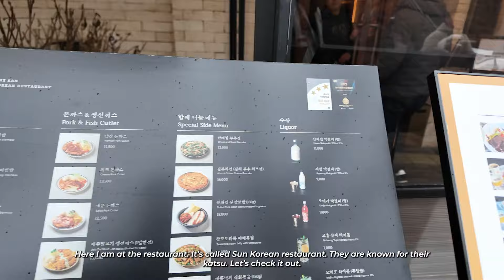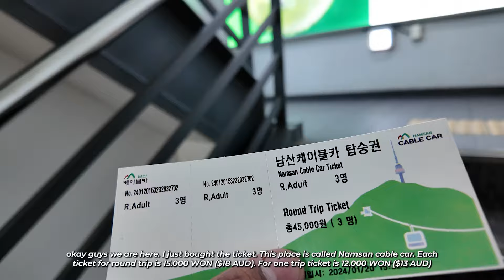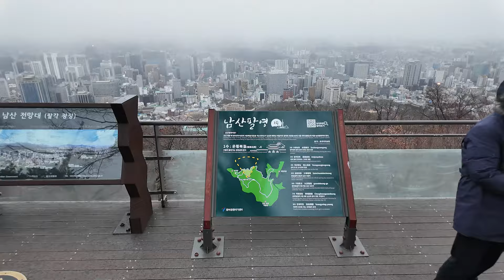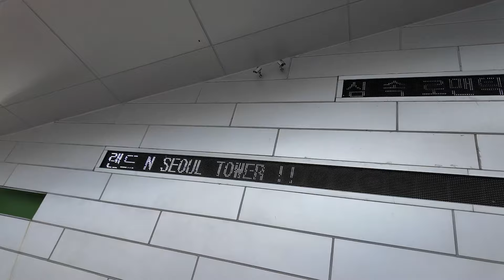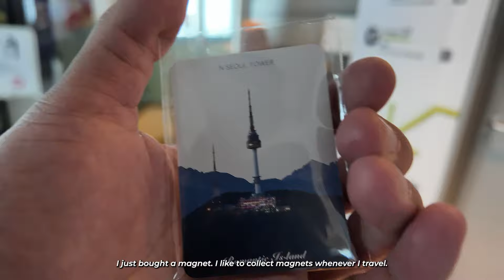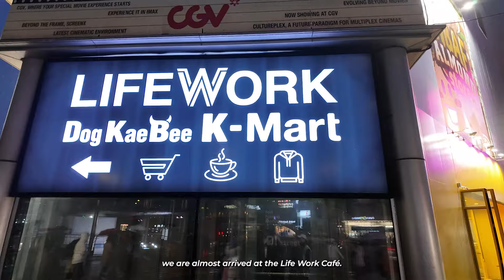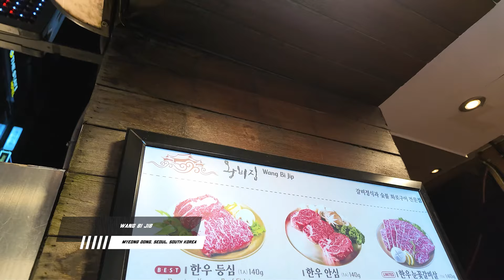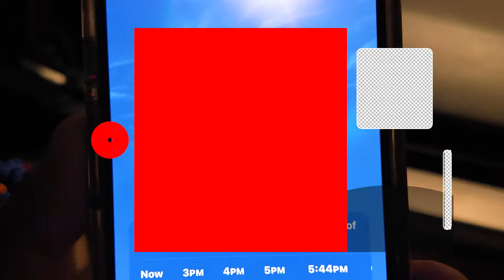NAMSAN TOWER Korea walking tour , Must visit!! Wajib kalo kalian ke Korea! (TRAVEL VLOG)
Namsan Tower! We're already here! This is a pleasant experience to be able to visit one of the iconic places in Seoul, Korea. Starting from eating delicious Katsu, riding the Namsan Cable Car, passing a bridge filled with love locks, watching the beauty of Korea from the top of Namsan Tower accompanied by falling snow. What a beautiful view.

These are the places that we visited while Travel in Myeongdong, Seoul, South Korea  :
- The sun Korean Restaurant - Seoul, South Korea
- Namsan Tower Cable Station - Seoul, South Korea
- Life Work - Myeongdong, Seoul, South Korea
- Leesar Coffee - Myeongdong, Seoul, South Korea
- Wang Bi Jib - Myeongdong, Seoul South Korea
- The Youn - Jongga, Seoul, South Korea